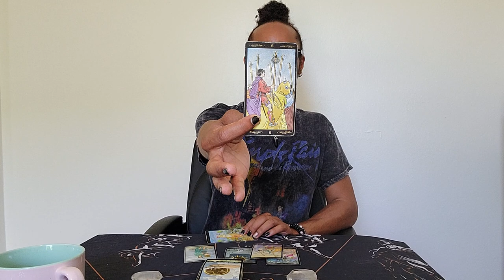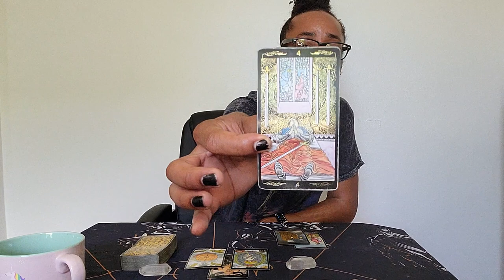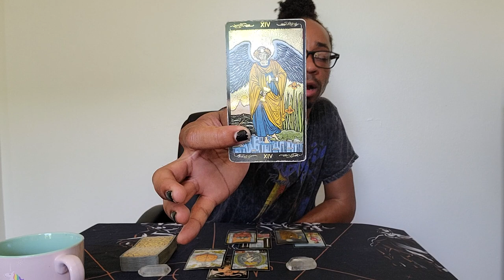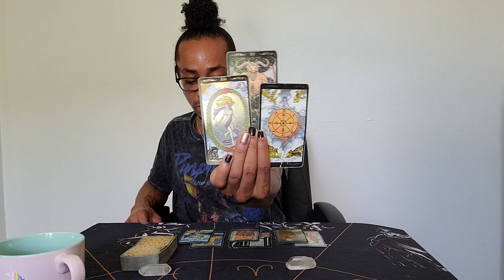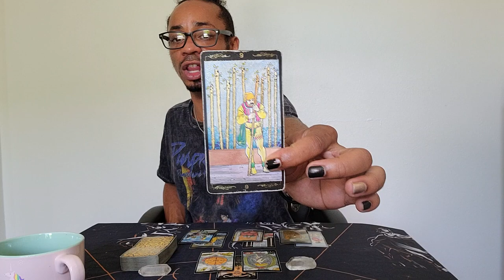Aries Spirit Monthly ~ * Deep Toxicity Purge * ~ September 2020